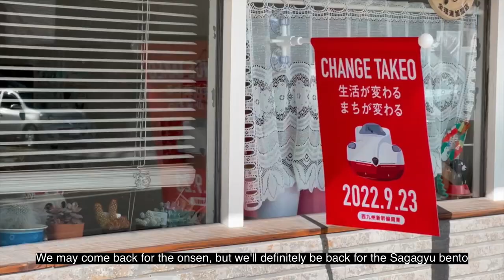Lunch in Takeo Onsen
Is it worth stopping in Takeo Onsen during a transfer to the Nishi Kyushu Shinkansen to Nagasaki? Join us as we find out.  We make a one hour transfer stop at Takeo Onsen Station to check out the famous Sagagyu (Saga beef) bento and walk around town.